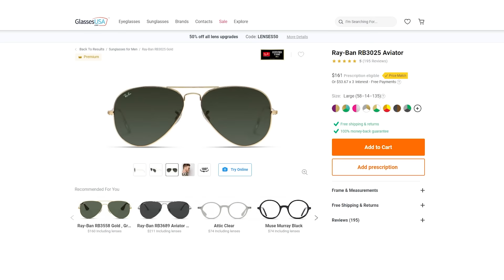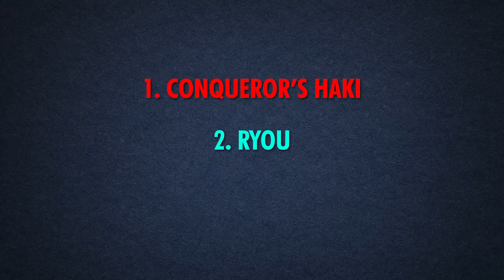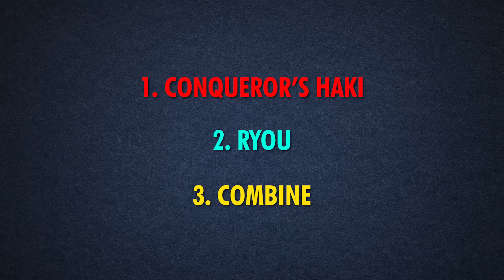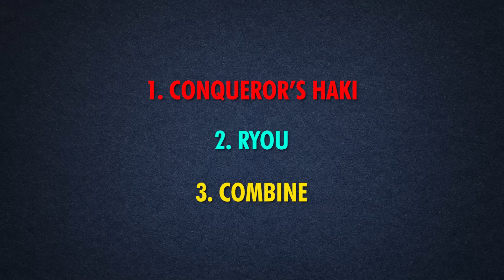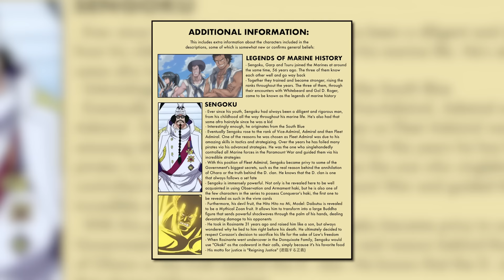5 Advanced Conqueror's Haki Users Yet To Be Revealed